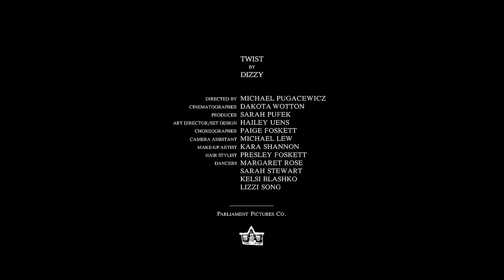Dizzy - Twist (Official Video)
Official music video for Twist, from Dizzy's EP 'Heavy / Twist'
Stream Heavy / Twist EP:

Credits:
Parliament Pictures Co.

Director: Michael Pugacewicz - @pugachelli
Cinematographer: Dakota Wotton - @dktawttn
Producer: Sarah Pufek - @thesarahpufek
Art Director/Set Design: Hailey Uens - @haileyuensart
Choreographer: Paige Foskett - @paigefosk
Camera Assistant: Michael Lew
Hair Stylist: Kara Shannon - @badgalstyles
Make-Up Artist: Presley Foskett - @presleyfoskettmakeup

-Dancers-
Margaret Rose
Sarah Stewart
Kelsi Blashko
Lizzie Song

Art Assistants: Samantha Pufek and Charlotte Evans
BTS Photography: Jake Carty - @jakecartyphoto

-Additional Film Crew-
Chandler Vold
Natasha Zimin
Samuel Engelking
Brendan Downey

-Stage Hands-
Adrian Poon
Anthony Gullace
Bri Hoy
Evan Furlong
Hillary Smith
Jake Carty
Janet Wen
Jonathan Dedrik
Marika Sword
Max Rauton
Michael Schroeder
Natasha Zimin
Pavel Soltys
Sheel Radia
Thomas Murphy
Wafiq Alladeen

LYRICS:
Thought I saw you at the show last night
Blurred my eyes just to keep you around
But when the audience comes in to focus I
Beat myself up for feeling let down

Thought I saw you on the GO last night
I followed you through the cars westbound
And as I gain on you I turn around there is
Or talk about

There is a hole that's inside of my chest
In the place of a heart
In the shape of a fist

Show me your moves
You're the ventriloquist
And you give me a twist
You give me a twist

I'm enjoying all my free time now
I took up writing and a course on how
To stop myself from foaming at the mouth
I am idling at the foot of your house
And you're up in your room with someone else